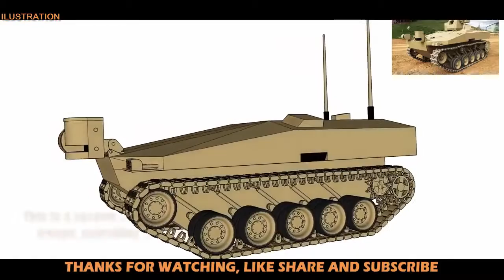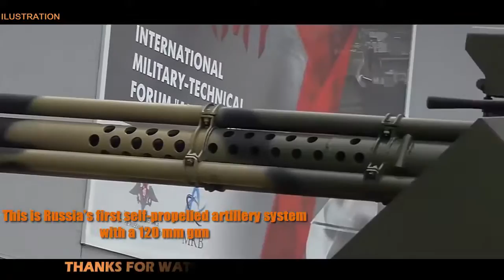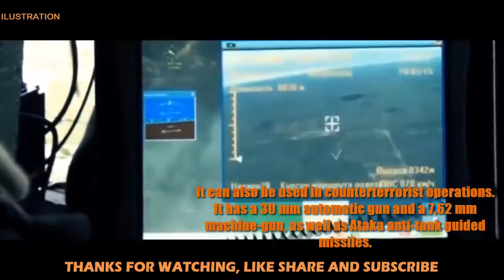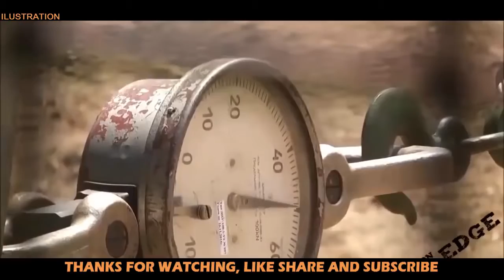News Update Defence - Top 5 newest Russian weapons